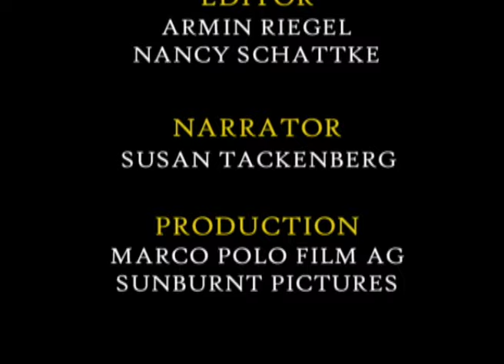The Sea Horse - Fantastic Creatures - Go Wild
The Sea Horse is a strange fish that doesn’t look like a fish at all. The sea horse, a tiny, delicate animal, protects itself with a bizarre armour. It feeds on shrimp and courts its lovers by performing a most elegant mating dance. But the most amazing aspect of its behaviour is that the male carries out the young. This film sheds light on the sea horse’s mysterious life in the deep.